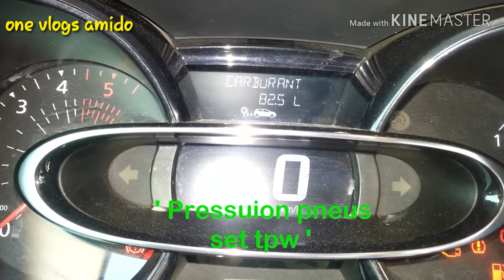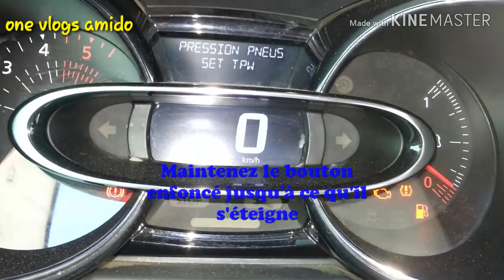Rèinitiailser le voyant de pression des pneus clio 4 . Reset tire pressure warning light clio 4 .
من فطلك الاشتراك لي يصلك كل جديد